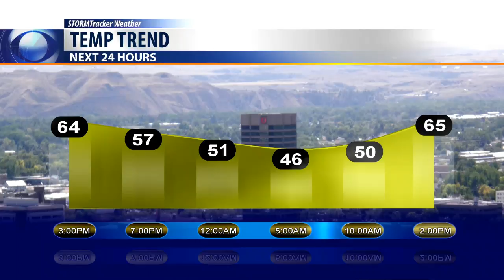Today's Weather Bobcast for Oct. 10, 2017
sunny skies in the morning gave way to mid and high level clouds Tuesday afternoon.